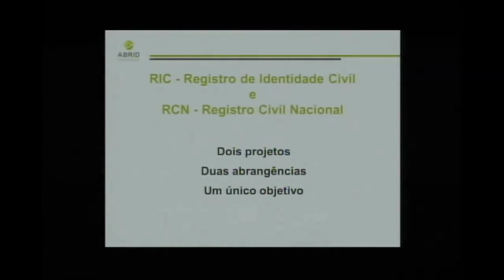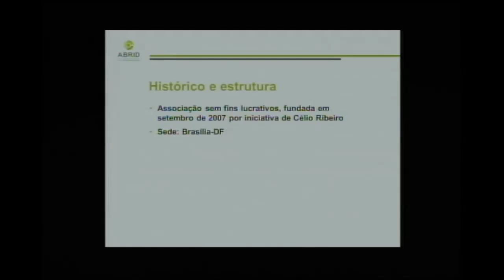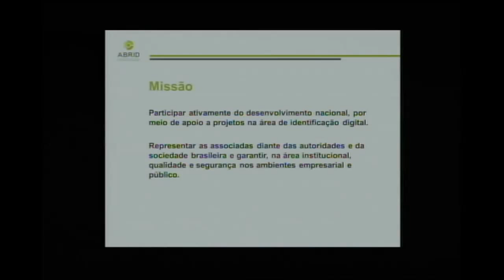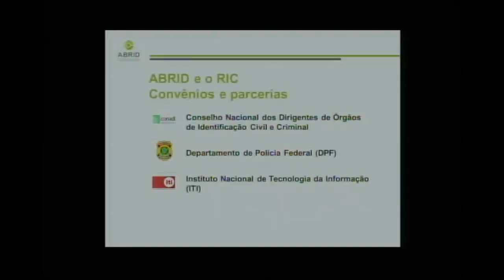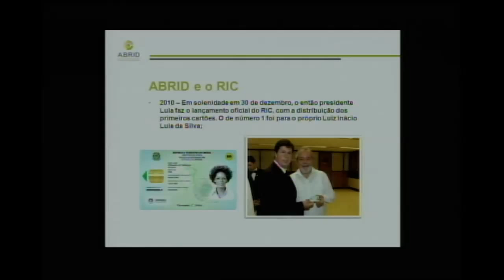Comissão Especial - Registro Civil Nacional - 25.08.2015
Audiência Pública da Comissão Especial que analisa a criação do Registro Civil Nacional (RCN), contida no Projeto de Lei 1775/15, enviado pelo Poder Executivo.